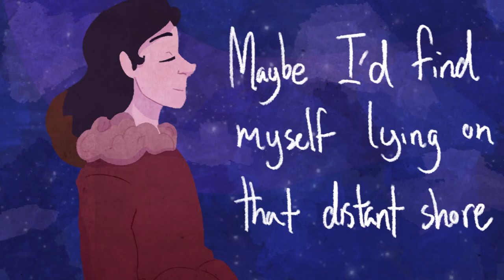Distant Shore- OC PMV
Song: Distant Shore covered by Annapantsu

This was initially gonna be the whole song but I ran out of steam and leaving it on a happy note ain't so bad either.